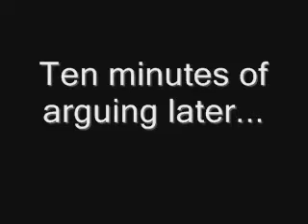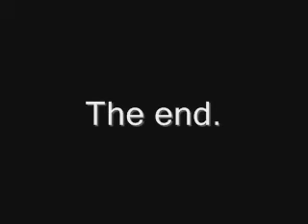The Genie of Womanliness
Ryan needs to become more... womanly?

Originally posted April 9th, 2007, before we got this Youtube channel.